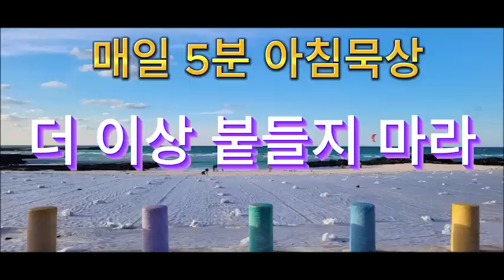더 이상 붙들지 마라, 매일 5분 아침묵상, 평화계곡, 김연희마리아 수녀, #0722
사랑하는 사람과 함께 있으면 시간을 붙들어 매 놓고 싶은 심정입니다.
이러한 마음을 느끼신 적이 있으시죠.